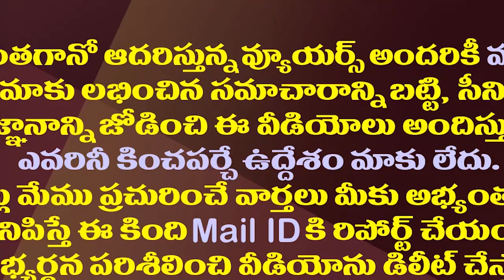చంద్రబాబు రాజకీయ చాణక్యానికి ఏమైంది?| Did Chandrababu's Political Strategies Become Ineffective?